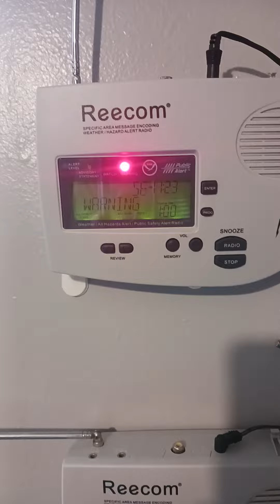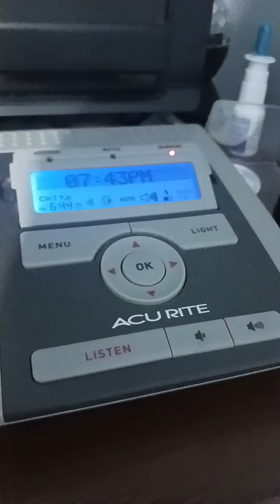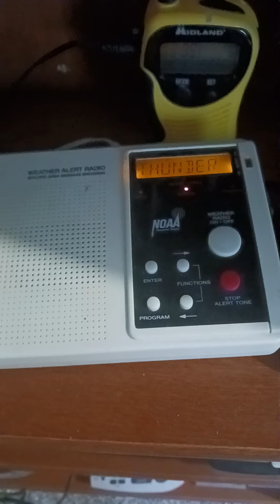EAS 724 Severe Thunderstorm Warning